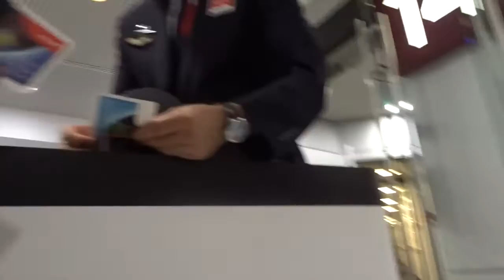DAY IN THE LIFE VLOG ! PAX AUS 2015 DAY ONE !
WELCOME to my day in the life vlog, Pax Aus 2015 HYPE! Come along with me on my day at paxaus.